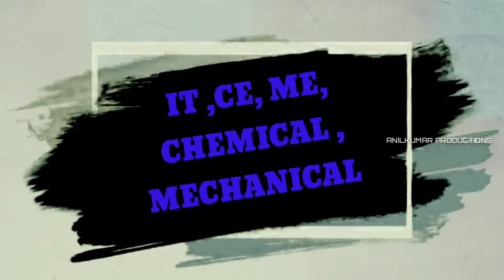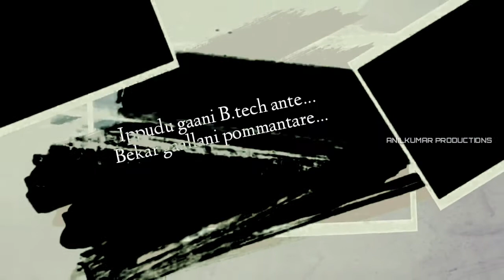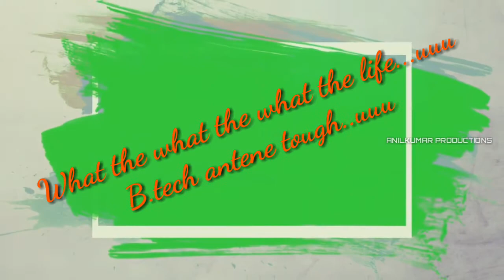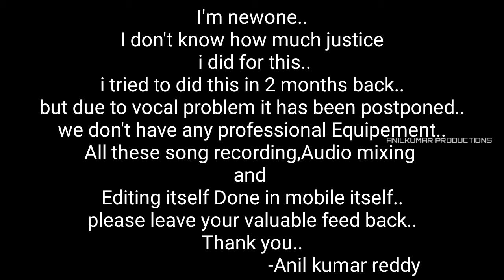Frustrated B.tech anthem|| Chipmunk version|| Anilkumar productions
if anyone intrested to compose music for my videos